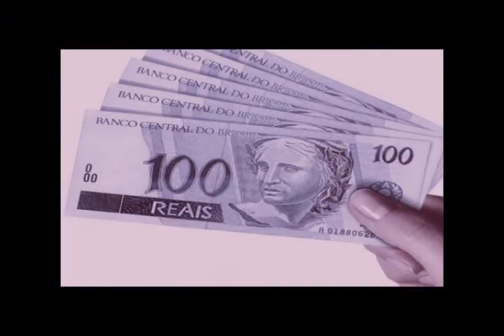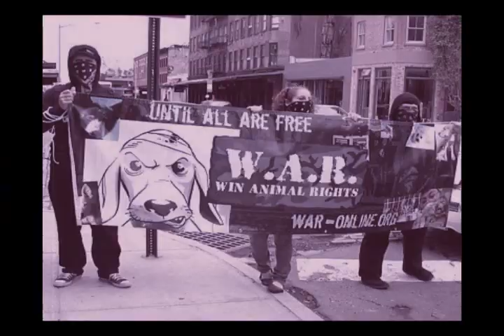GO VEGAN FOR THE ANIMALS- Rebeligion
Song:: Go Vegan For The Animals. (Participação muito especial do grande amigo (Davi Motta, quebrando Tudo no Baixo!)

Arrangements,Production, Mixing, Mastering By -( Rodrigo Canoas)
Lyric and Vocal Melody:( Nuno Miguel Vocals)
Bass:( Davi Motta)
Drums: (Dinho Santafé)
Guitar:(Rodrigo Canoas)
Keybords: (Rodrigo Canoas)
Strings : (Rodrigo Canoas)

Lyric:

Dripping blood
cries of death, in the hallway
no chance, every day
for your power?
you have no right

Please set us free
we want to live, like you

go, vegan, for the animals

gooooooooooooooooo

you are worthless
clean your shame
burn.
your law.

Guitar solo.

In the darkness, we suffer
fighting here, alone ...
we are lost, and cold
our children cry ...

gooooooooooooooooo

you are, worthless
clean your shame
burn .
your law .
your law .
your law.

 2x

fuck your law
we want love
give us back the rights now.
rights now..